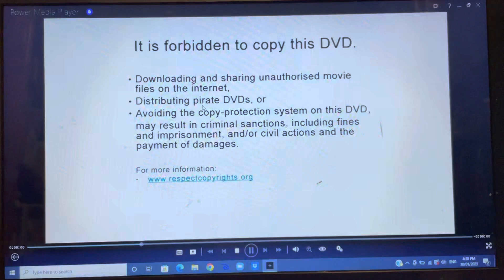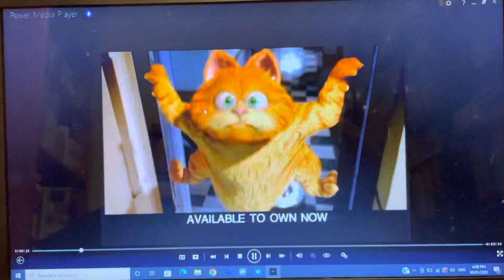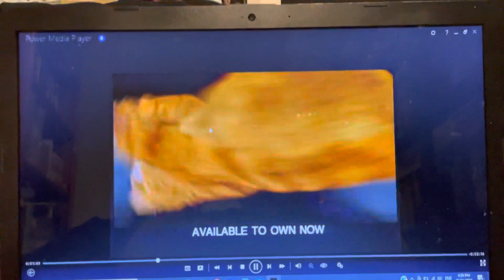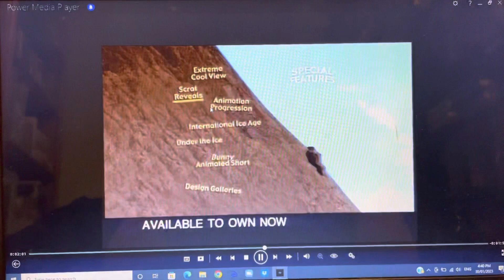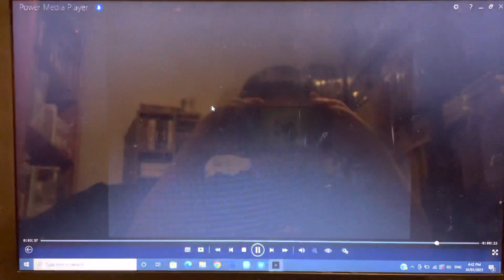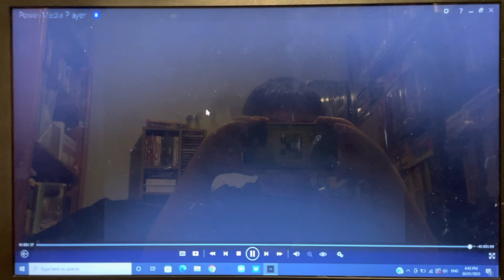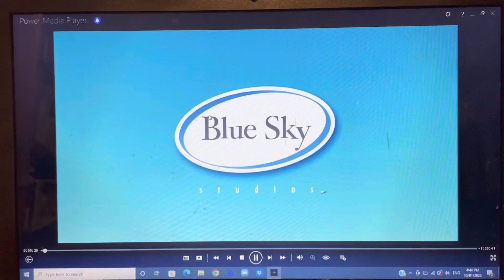Opening To Robots 2005 DVD (Australia)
Here’s the order:
1. Piracy It’s A Crime PIF
2. FACT Penalties Screen
3. Garfield: The Movie DVD Trailer
4. Ice Age: Extreme Cool Edition DVD Trailer
5. Garfield And Friends DVD Trailer
6. 20th Century Fox Home Entertainment Logo
7. No Mobile Phones In Cinema Ad
8. 20th Century Fox Logo (Robots Variant)
9. Blue Sky Studios Logo  (Robots Variant)